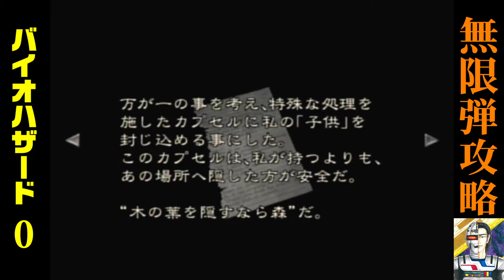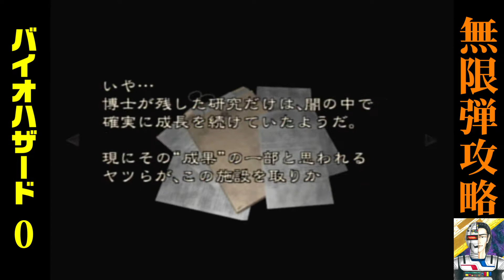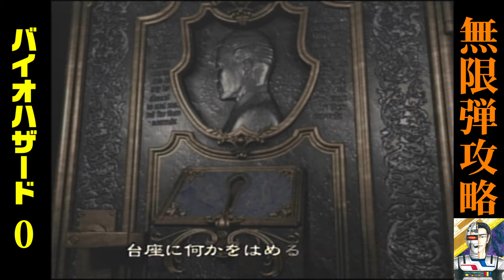バイオハザード0研究所の謎を暴く ResidentEvil0 Uncover the mystery of the laboratory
研究所内部にどんどん潜り込む。
マーカスやカウンターテナー男。
ウェスカー、バーキンの陰謀とは。

Dive into the laboratory more and more.
Marcus and countertenor man.
Wesker and Birkin's conspiracy
GARIVANgameTV
Come also those of Twitter, follow please.
【タグtag】
ゲーム 実況 ギャリバン garivangametv
バイオハザード0 ResidentEvil0 ゲームキューブ gamecube
無限 HD ウェスカー 攻略